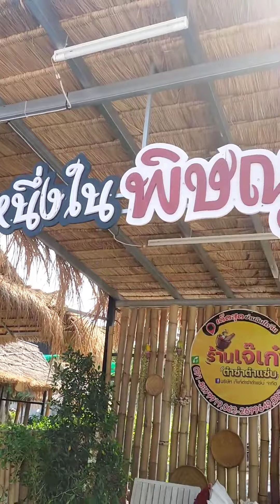เจ๊เก๋ ตำซ่า ตำแซ่บ ร้านเด็ดเมืองสองแคว รสชาติยืนหนึ่ง พิษณุโลก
ร้านอาหารพื้นบ้าน อาหารอีสาน รสชาติอร่อย เลยแยกอินโดจีนมานิดเดียว